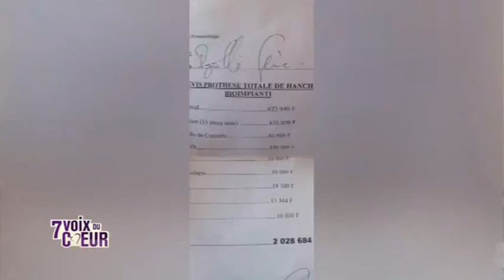🔴[Magazine] 7voixducoeur: Confidences de Bolé Sène sur son accident de travail